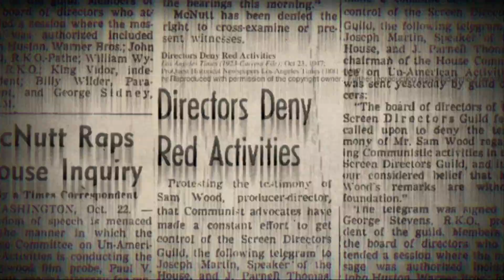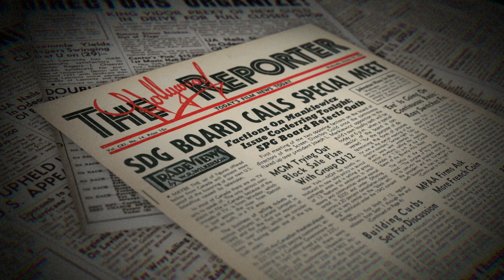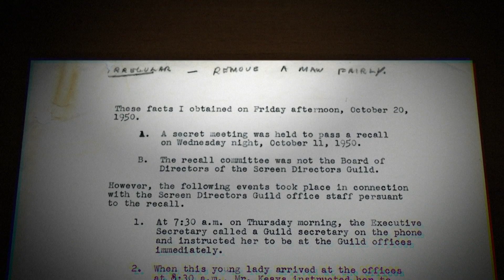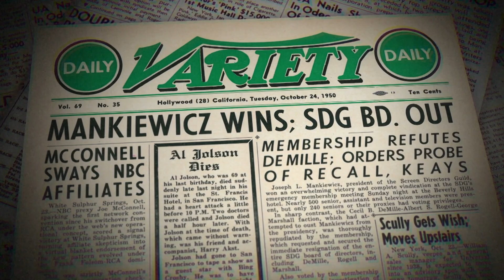DGA Moments in Time - PART 3: One Night in October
See an excerpt of DGA Moments in Time, a film chronicling the founding of the Directors Guild of America.

Part 3: The Guild's internal "Civil War" culminated with the fateful meeting of October 22, 1950 where 300 members gathered to fend off a Red Scare-inspired, anti-communist purge that threatened the Guild's survival.

Narrated by Clint Eastwood

The 75th Anniversary Game-Changer films were directed, written and produced by member Michael Stevens. Stevens is an award-winning producer, director and writer of more than 30 prime-time event and concert specials. Stevens grew up hearing many stories about Guild history, as he is the grandson of past-president George Stevens and the son of director member George Stevens Jr.